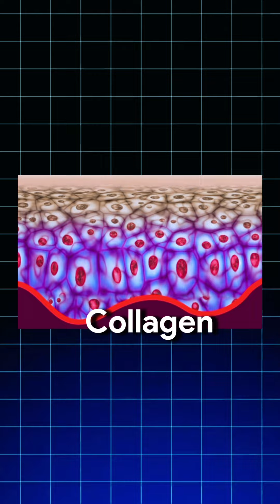Sở hữu làn da căng bóng, mướt mịn, lỗ chân lông se khít với công nghệ R6 Plus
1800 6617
HCM: 2 Bùi Thị Xuân, Q.1